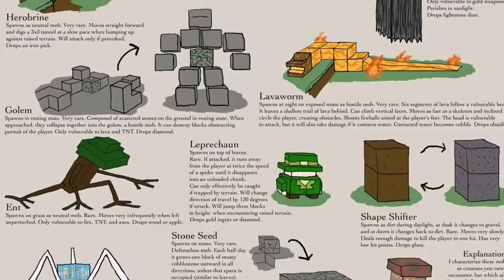Minecraft thoughts for the future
New biomes and new creatures not confirmed